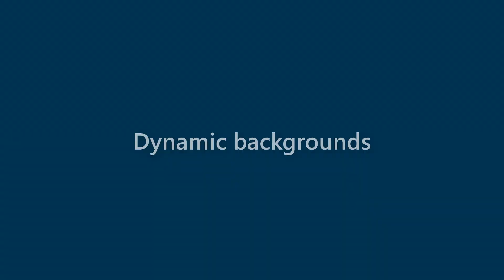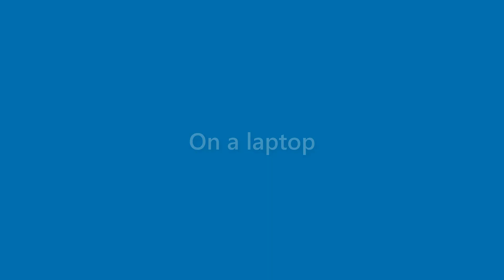Xander Atkinson - appearance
Name Look - Xander Atkinson - appearance. In this video we present "Xander Atkinson" name look and feel in various scenarios.
This video will cover:
How does "Xander Atkinson" look as a personal letterhead?
How does "Xander Atkinson" look on a business card?
How does "Xander Atkinson" look on a computer/laptop screen?
How does "Xander Atkinson" look with different background colors?
How does "Xander Atkinson" look with various fonts?